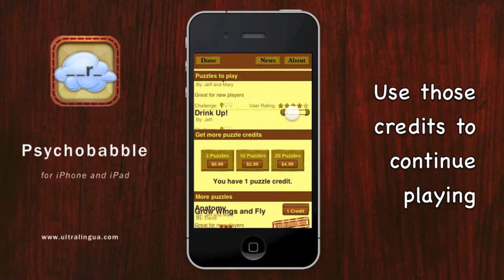Psychobabble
Enjoy your morning crossword puzzle? Then you're going to love Psychobabble, our compulsively playable new word association game.

This game will suck you in, and your friends and family with you. Perfect for a plane ride, a coffee break, around the dinner table, or sitting by yourself in the evening. Puzzles range from quick and easy to extra-clever challenges crafted by our New York Times crossword contributor.

Your brain loves making connections. Psychobabble is just the therapy it needs!